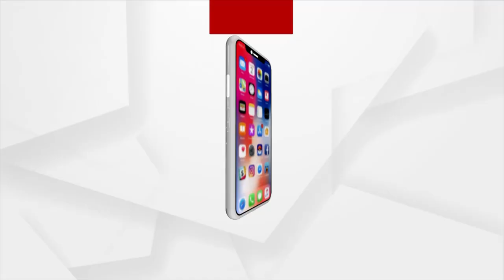Patitapaban Mangal Alati | ସକାଳୁ ଦର୍ଶନ କରନ୍ତୁ ପତିତପାବନଙ୍କ ଦିବ୍ୟ ଆଳତି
|| ଜଗତ କରତା ଜଗତ ଇଶ୍ବର, ସକଳ ତୁଣ୍ଡରେ ଗୋଟିଏ ନାମ ||